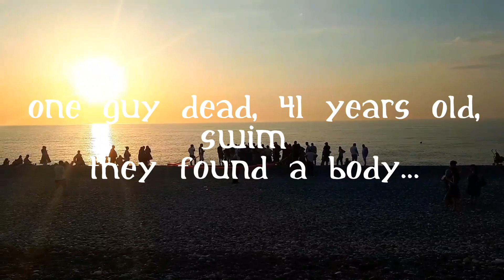American destroyer Porter in Batumi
Every week ship comes in Batumi, stay 2-3 days and go to Ukraine. We need more American destroyers here, for press rusia. GOD BLESS America. And fu(k rushka.
매주 미국 파괴자 바투미항에 들어옵니다. 조지아 - 우크라이나 사이에 다니면서 러시아인들을 아주 화가 나게 만든다